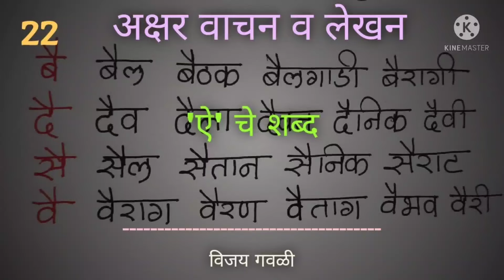22. अक्षर लेखन व वाचन । Vijay Gavli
◆ 22. अक्षर लेखन व वाचन।
◆ अक्षरांपासून तयार होणारे शब्द.
◆ सोबतच सुंदर हस्ताक्षराचा सराव सुद्धा...👍

◆ शैक्षणिक व्हिडीओ
👉 निर्मिती 👇
मराठवाडा शिक्षण प्रसारक मंडळ, औरंगाबाद

हे देखील अवश्य पहा 👉 @tukastra6310